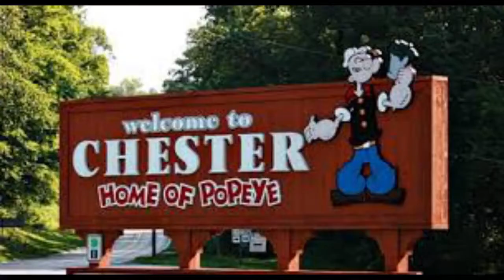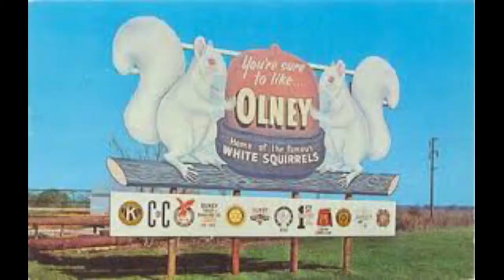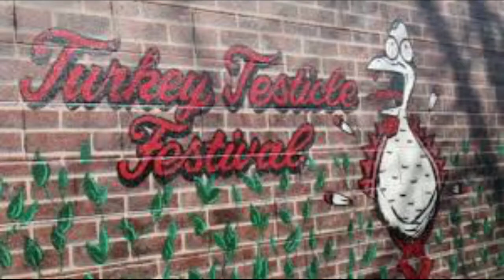What's the Deal with All of the Weird Festivals in Illinois?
Sometimes finding entertainment in rural America is difficult, so people create their own kind of fun. One of the things they do is host festivals for a variety of reasons. This video discusses five really strange festivals. You'll want to stick around to see what gross delicacy took the number one spot!